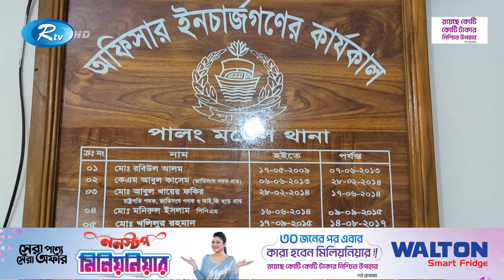পরিবার-পরিজন ছেড়ে অন্যকে সেবা দিতে ব্যস্ত চিকিৎসকরা | Doctors | Healths | Rtv News